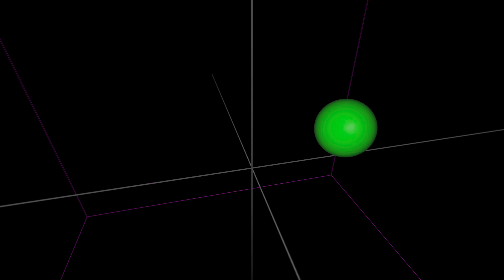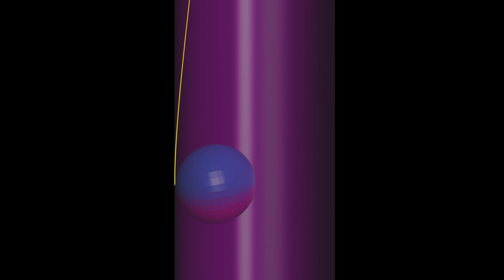Rolling ball inside a cylinder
Simulation of a hollow and a solid ball rolling without slipping inside a cylinder. This system is sometimes referred to as the "golf ball paradox" in relation to the inability of a ball properly entering and staying in a cylindrical hole. This phenomenon is caused by conservation of angular momentum.

The system is conservative but nonholonomic. Nonholonomic systems do not have a direct Hamiltonian derivation, but this system can be expressed as a Hamiltonian after decoupling the ball's rotation and the effective potential associated with the altitude.

The simulation was performed using high order explicit symplectic integrators and was rendered in real time.